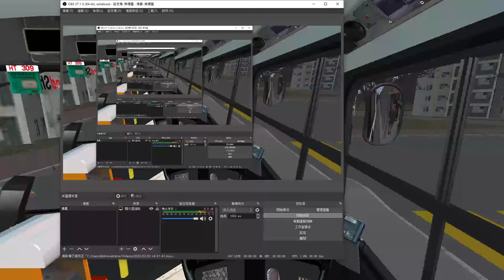OMSI2 GI3 3AD166 HT309 和風花園私牌往車廠 2022-02-03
map：Grundorf Island